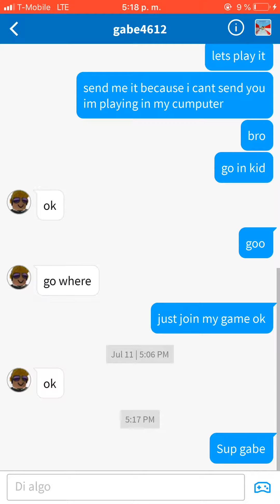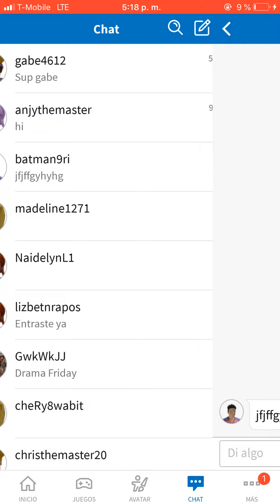A quick video for xader